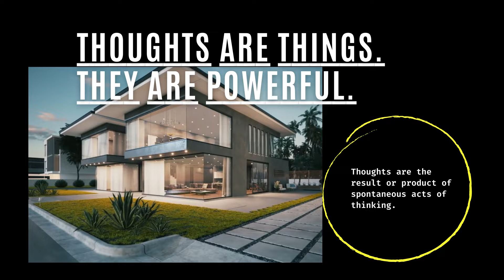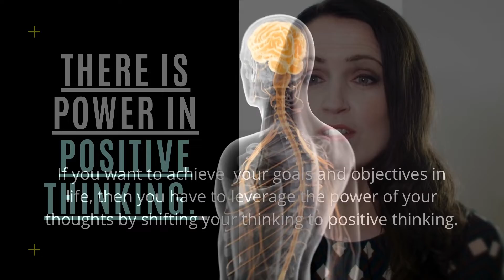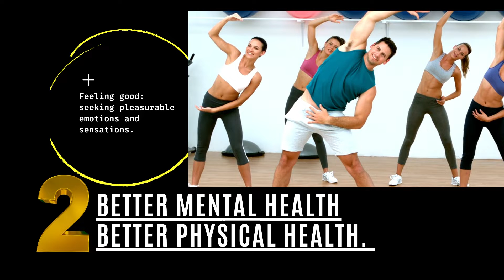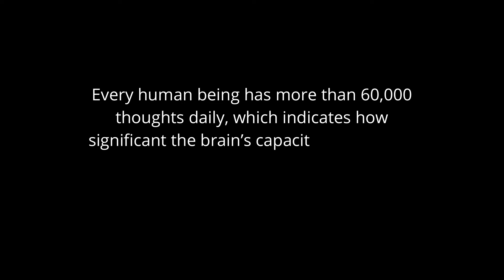Positive Thinking (The Power Of Your Thoughts).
The Power of Thoughts Is a Creative Power. Thoughts are like a video that plays on the screen of your mind. What you play there, determines the kind of life you live and the experiences you meet. To make changes in your life, you have to play a different video, one that you like more. Neuroscientists have discovered that repetitive thoughts form neural pathways as neurons that fire together get wired together.
Thus, the more a particular thought or belief is activated and reinforced, the stronger these neural pathways become and the more automatically they become our "go to" pattern of perceiving.
Although they seem invisible, you can do many things with thoughts, and thoughts become many things, too.  Thoughts can be smelled. Perfume is a beautiful example of thoughts that manifest into real life. The creator behind the perfume had an idea once, and started playing with flowers and oils.